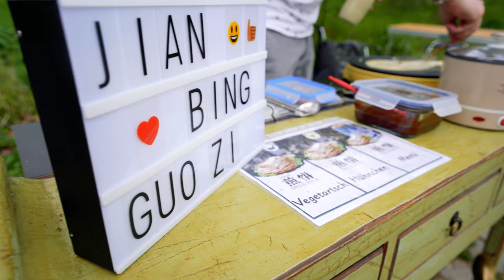外国摆摊卖煎饼果子，目标月入十万！说今日爆赚，过分不？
国内最常见的街头小吃煎饼果子，卖到国外，能不能卖个好价钱？我学习了一天的煎饼果子，想要发家致富，能不能实现？今天在德国街头要摆摊推广煎饼果子，这次小摊也做了装修，你们看看我这摊位够不够显眼？只认识甜口煎饼的外国人会不会被煎饼果子整崩溃？最终盈利你们觉得我是赚了还是亏了？超多疑问快去视频里揭晓吧！

*支持我！联系我！多谢你啦！*

*这些视频你一定要看*